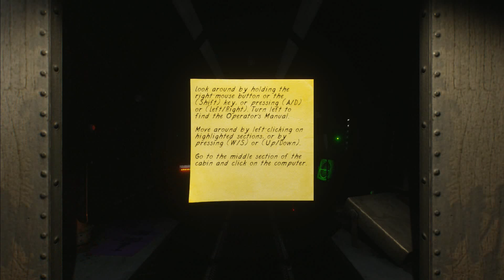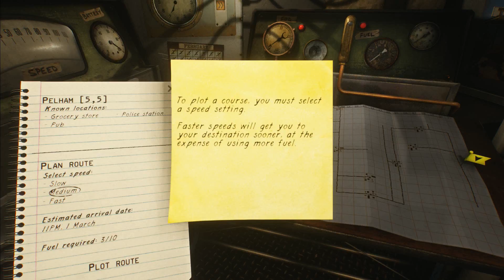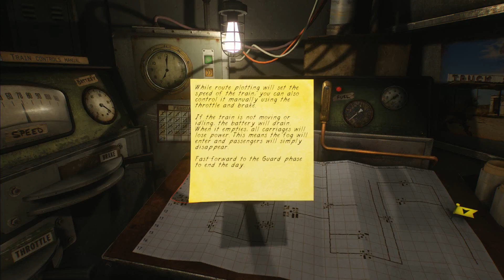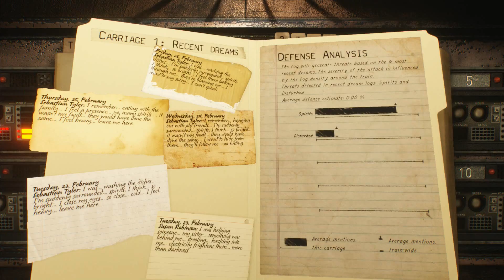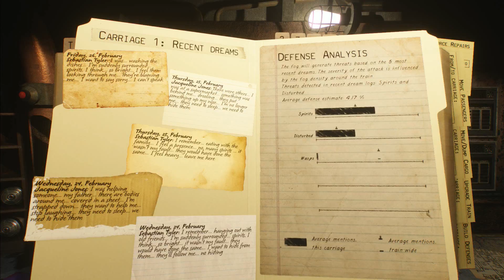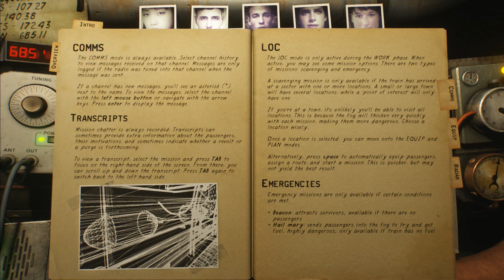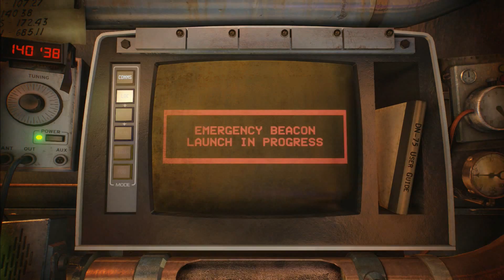Fear Equation: The Prologue (WTF HAPPENED???)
Maybe it was a nightmare...
Maybe it was the fog...
Maybe it was poor leadership skills...